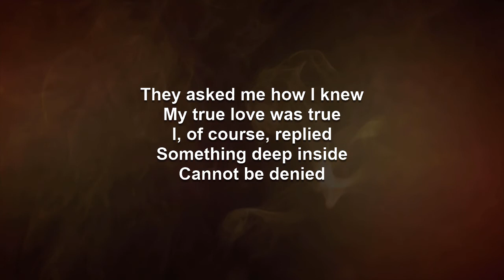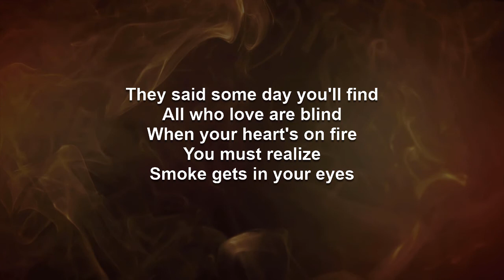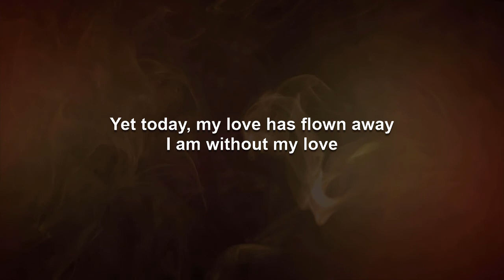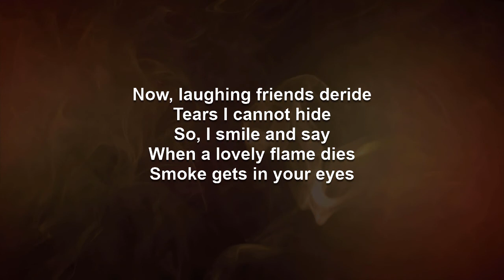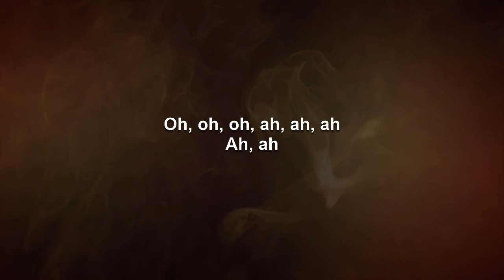Smoke Gets In Your Eyes | Various Artists Karaoke {Version A)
A version of this video using the original artist recording, which should be useful as a reference, can be found